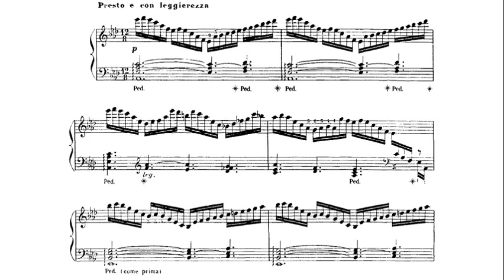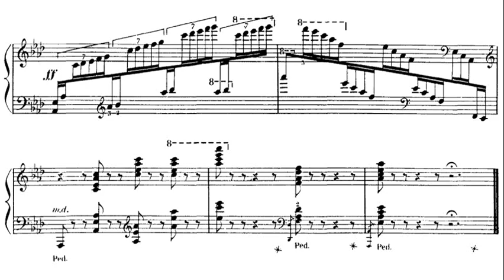Moritz Moszkowski: Etude Op. 72 No. 11 in A flat major - Hans Kann, 1968 - MHS 1862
Moritz Moszkowski (23 August 1854 – 4 March 1925) was a German composer, pianist, and teacher of Polish-Jewish descent.  His brother Alexander Moszkowski was a famous writer and satirist in Berlin.  Ignacy Paderewski said: "After Chopin, Moszkowski best understands how to write for the piano, and his writing embraces the whole gamut of piano technique." Although less known today, Moszkowski was well respected and popular during the late nineteenth century.

Мо́риц (Мавриций) Мошко́вский (нем. Moritz Moszkowski, польск. Maurycy Moszkowski; 23 августа 1854, Бреслау — 4 марта 1925, Париж) — немецкий композитор, пианист и дирижёр польского происхождения.

莫里茨·莫斯科夫斯基（德語：Moritz Moszkowski，波蘭語：Maurycy Moszkowski；1854年8月23日－1925年3月4日）是有波兰犹太血统的波兰裔德國作曲家、钢琴家和教师。 [1] [n 1]他的兄弟亚历山大是柏林着名的作家和讽刺作家。

מוריץ מושקובסקי (בפולנית: Moritz Moszkowski;‏ 23 באוגוסט - 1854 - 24 במרץ 1925) היה מלחין, פסנתרן ומורה יהודי-פולני.

모리츠 모슈코프스키(독일어: Moritz Moszkowski, 프랑스어: Maurice Moszkowski 모리스 모슈코프스키[*]; 1854년 8월 23일 – 1925년 3월 4일)는 독일의 작곡가이자 피아니스트 겸 교사이며, 폴란드계 유대인이다.[1][n 1] 그의 형 알렉산더 모슈코프스키는 베를린에서 유명한 풍자 작가로 활동하였다.